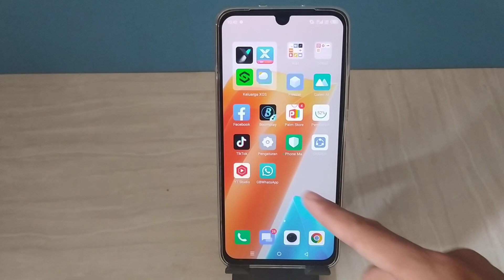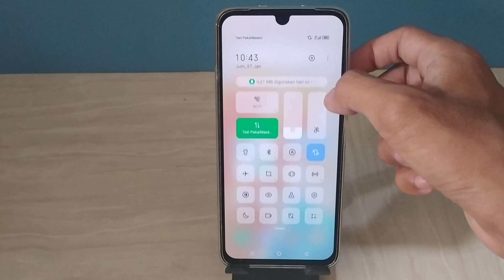Trik Whatsapp 2023 Yang Jarang Diketahui🔥| Off Tanpa Matikan Sinyal/ Data Seluler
Selamat datang kembali di channel YouTube Mar 02 Pro seperti biasa di sini admin membagikan trik Whatsapp terbaru yang mungkin belum kalian ketahui di tahun 2023 yaitu Bagaimana cara off WhatsApp tanpa harus mematikan internet silakan simak tutorialnya mudah-mudahan bermanfaat